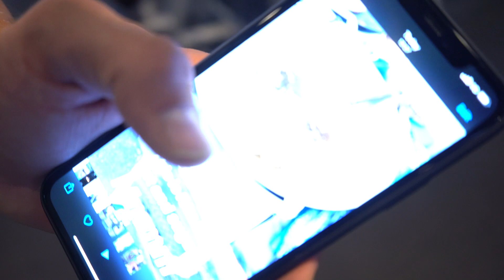Muskeln richtig anspannen für mehr Kontraktion - jo lindner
deutsches video